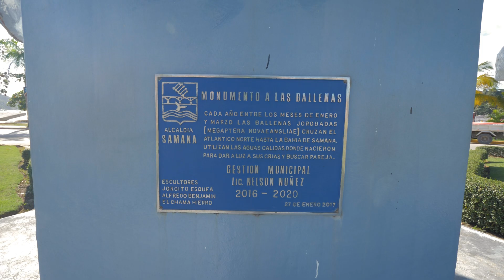These Whales Travel 5000 Miles to Get to THIS ISLAND!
Every winter the North Atlantic Humpback Whales make a journey of thousands of miles from their Arctic feeding grounds to the warm tropical waters of Samana Bay in Dominican Republic. On any given day 300 whales will inhabit the bay. Find out what they're up to in this episode!

About AquaTerra:
AquaTerra is a new 12 part series documenting marine life in select coasts of America. Using cutting edge drone technology and cinematic visuals this series aims to elevate the art of the nature doc. Have an idea for an episode? Observed animals in an interesting place or unique behavior? Leave your suggestions in the comments and it might become the next episode!

0:00 Intro
0:32 Samana Bay
1:47 Why Are They Here?
3:16 Calves

We believe that in order to motivate people to save the ocean and its ecosystem one has to learn about it, see the beauty, and understand the issues at risk. Even better is experiencing the magic of interacting with animals through respectful and sustainable operators. Each of our curated ecotourism partners has been essential in the creation of our productions providing local knowledge and access to the incredible animals featured in our episodes. Follow the link below to experience the magic for yourself today!

Licensing:
Our documentaries are 100% shot and produced in house. Interested in licensing an episode or specific video clips?